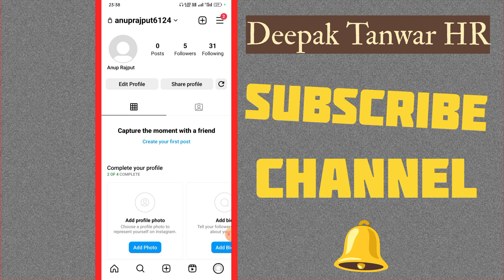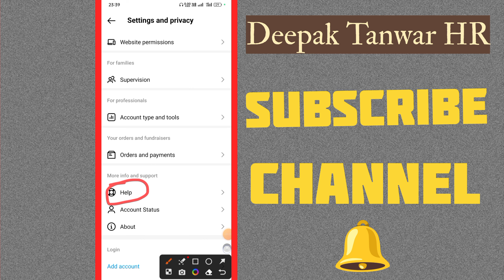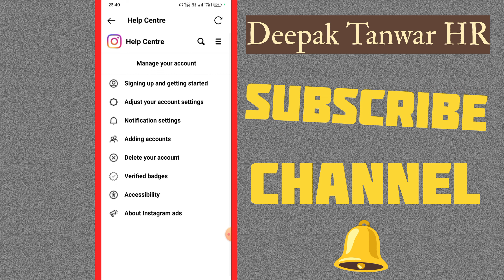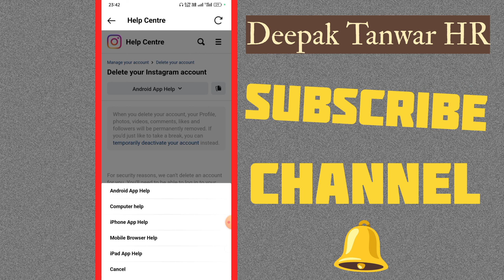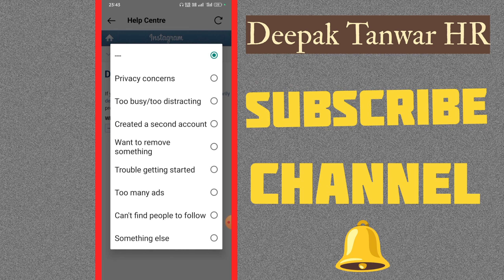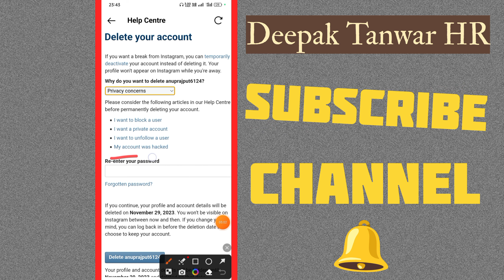instagram par account delete kaise kare | how to delete instagram account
हेलो दोस्तों मैं इस वीडियो में बताया है कि आप अपने इंस्टाग्राम अकाउंट को परमानेंट डिलीट कैसे करें
हमेशा के लिए डिलीट कैसे करे ।

YOUR TOPIC ✅

instagram par account delete kaise kare
how to delete instagram account
instagram account delete kaise kare permanent

how to delete instagram account permanent